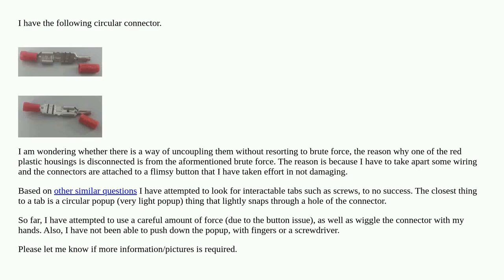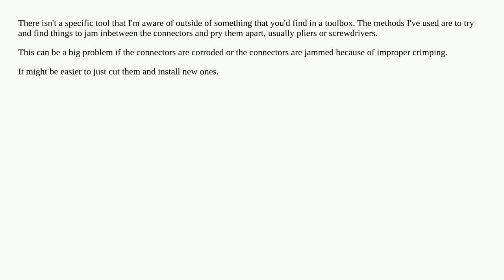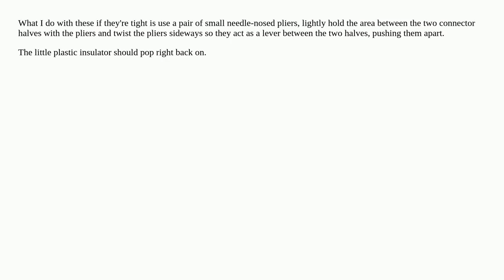How do I disconnect connectors without resorting to brute force?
A special thanks goes out to the community

  connector